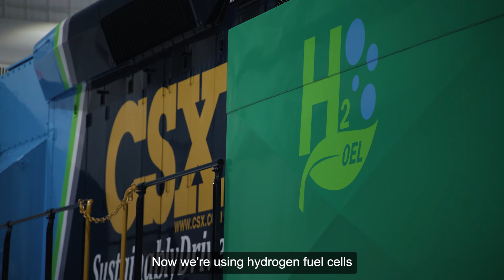CSX Unveils Its First Hydrogen-Powered Locomotive in Collaboration with CPKC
CSX is proud to unveil our first hydrogen-powered locomotive, in collaboration with Canadian Pacific Kansas City. This achievement marks a significant milestone in sustainable freight transportation and demonstrates our commitment to innovation and environmental stewardship. "We are proud to work with CPKC to scale this hydrogen technology and help pave the way for meaningful sustainable solutions for the future," said CSX President and CEO Joe Hinrichs.